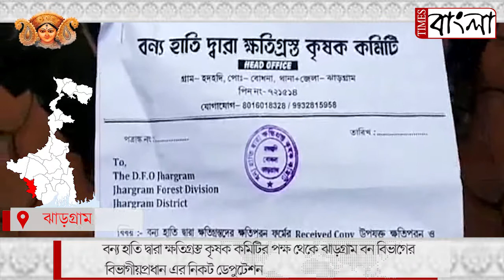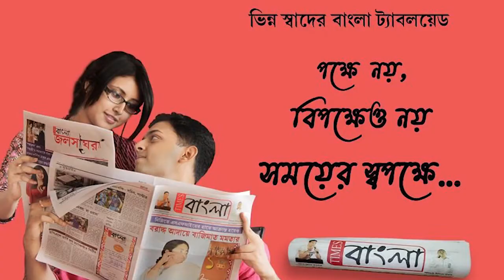বন্য হাতি দ্বারা ক্ষতিগ্রস্ত কৃষক কমিটির পক্ষ থেকে বন বিভাগের বিভাগীয়প্রধান এর নিকট ডেপুটেশন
বন্য হাতি দ্বারা ক্ষতিগ্রস্ত কৃষক কমিটির পক্ষ থেকে ঝাড়গ্রাম বন বিভাগের বিভাগীয়প্রধান এর নিকট  ডেপুটেশন